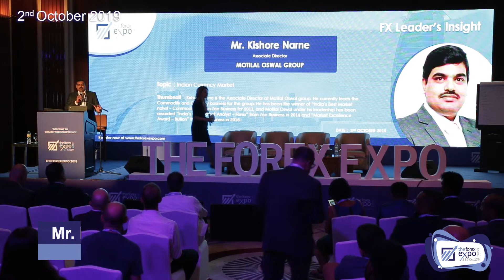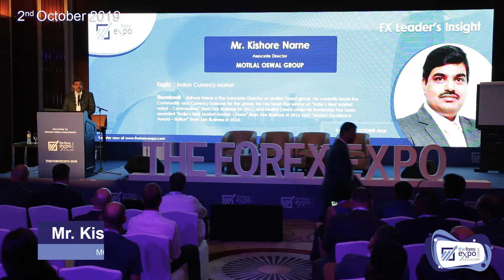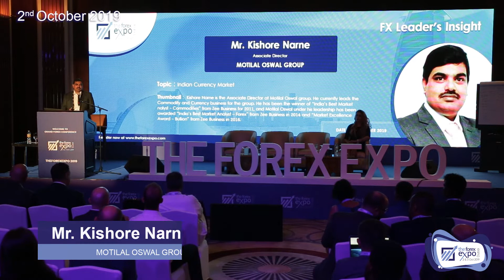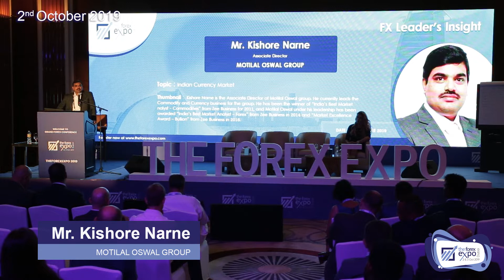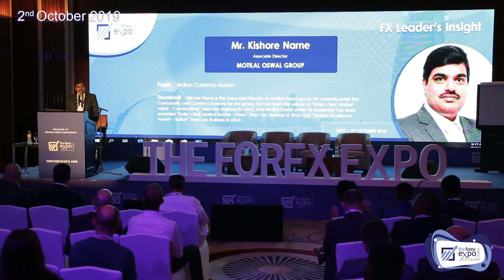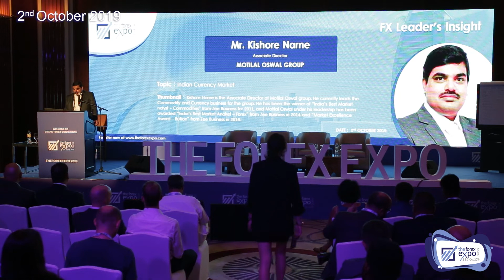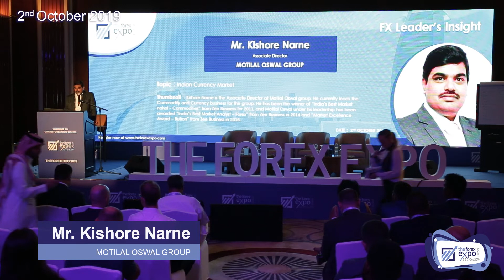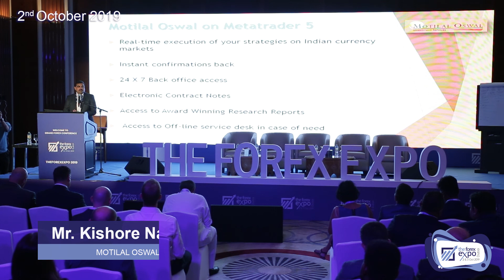Indian Currency Market - Presentation by Kishore Narne - The Forex Expo - Dubai 2019 - 2nd October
Name - Mr. Kishore Narne
Designation - Associate Director
Topic - Indian Currency Market
Company - Motilal Oswal Financial Services Ltd

Kishore Narne is the Associate Director at Motilal Oswal Group. He currently leads the Commodity and Currency business for the group. He has been the winner of "India's best Market Analyst -Commodities" from Zee Business for 2011, and Motilal Oswal under his leadership has been awarded "India's Best Market Analyst - Forex" from Zee Business in 2014 and "Market Excellence Award - Bullion" from Zee Business in 2016.